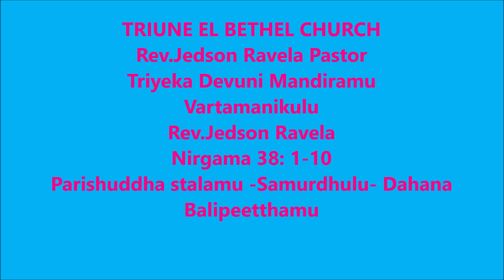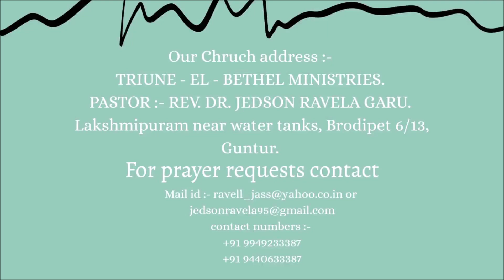Parishuddha stalamu Samurdhulu Dahana Balipeetthamu